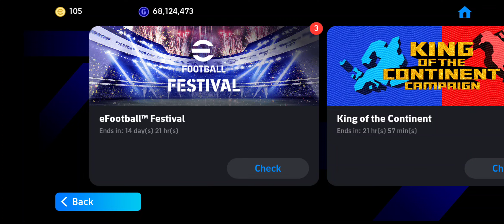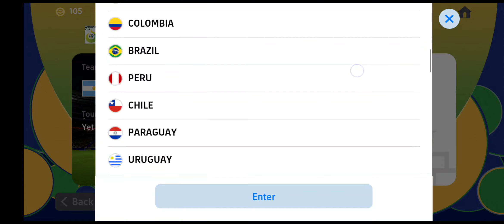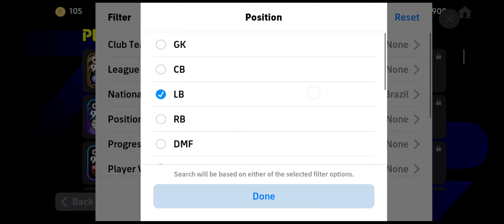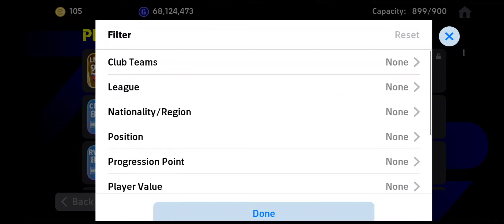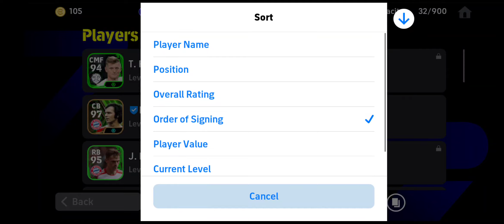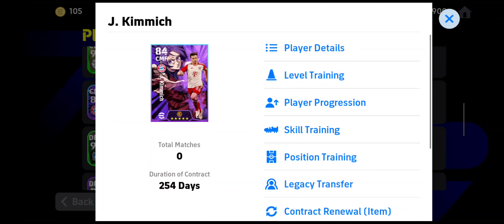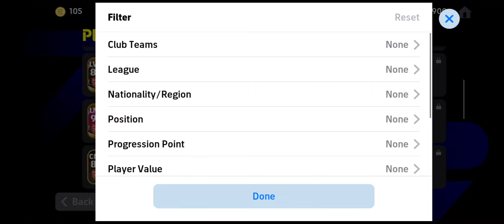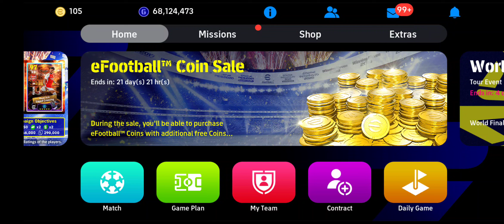CARA CLAIM🆓💯 PERCUMA 1,000K COINS‼️😱🥳😍❤️🪙🪙🪙✨✨✨yang RAMAI TAK TAHU😱,TEBUS SEBELUM ESOK Nanti MENYESAL